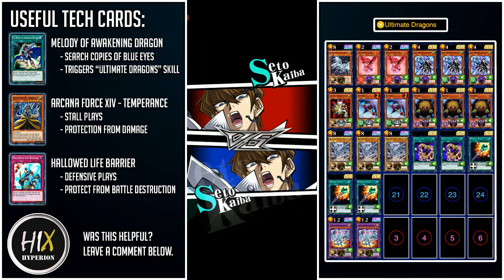F2P Zero Gem Blue Eyes Deck feat. Ultimate Dragons Jan. 2021 - [Yu-Gi-Oh! Duel Links]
With the 4th Anniversary of Duel Links, we were given a lot of free stuff, and among them, are a ton of Blue Eyes support. Together with free copies of legend Rarity foil Blue Eyes White Dragon and Blue Eyes Alternative White Dragon, we were given a chance to purchase the new Blue Eyes Structure Deck containing all the Blue Eyes support we could probably want, however, this structure deck isn’t gonna be what we’re featuring today. With everybody using the same Blue Eyes Deck in ranked, I decided to use a completely free, zero gem version of Blue Eyes, and clap them on the ladder. So today, we’re gonna be playing the Zero Gem Ultimate Dragons Blue Eyes Deck!

Note: For these Decks, I try my best to use only ONE Box, either Main or Mini, where most of the support for the deck is found. When it comes to Structure decks, I treat them as F2P resources like the Card Trader or tickets so you might see multiple cards from different structure decks. Lastly, if I'm going to recommend a card from other boxes, usually I will place them in the Useful Tech cards section and make sure they are N or R rarity. These are the F2P guidelines I follow in my decks 😀

Featured Box - None - Zero Gem Deck

Blue Eyes Alternative White Dragon 1x - Duel Links 4th Anniversary Gift
Fortune Fairy En 2x - Carly Carmine Gate Reward
Blue Dragon Summoner 3x - Card Trader Regular Inventory
The Light - Hex Sealed Fusion 1x - Ranked SR Ticket
Kiteroid 2x - Card Trader Featured Cards
Kuriboh 3x - SR Ticket
Blue Eyes White Dragon 3x - Seto Kaiba Gate Reward, UR Ticket
Spiritualism 2x - Card Trader Regular Inventory
Wonder Wand 3x - Card Trader Regular Inventory

Neo-Blue Eyes Alternative Dragon 2x - DSOD Seto Kaiba Level Up Reward

Enjoy playing Yu-Gi-Oh! Duel Links F2P style! This channel aims to make free to play decks which are fun to plays as well as budget decks based on more competitive meta decks. While these may not be competitive decks, these can still help you gather wins in certain brackets. You can also learn how to use the deck and how to perform combos and tricks from the Tips and Tricks section to further improve your dueling skills! You’ll also be able to improve your deck building experience by looking at the Recommended Tech section for possible card alternatives. If you're not into long videos, this channel also has Short videos which contain duels which are funny, exciting, amusing, and relatable. Play and enjoy the game while letting these videos guide you on your journey to become a better duelist, and who knows, maybe you’ll find the right deck to take you to the rank of King of Games.